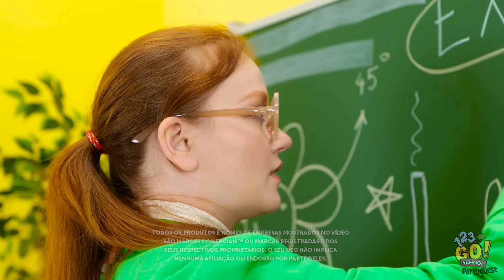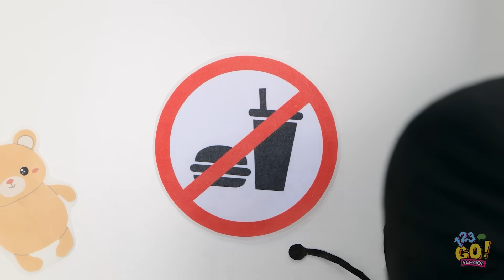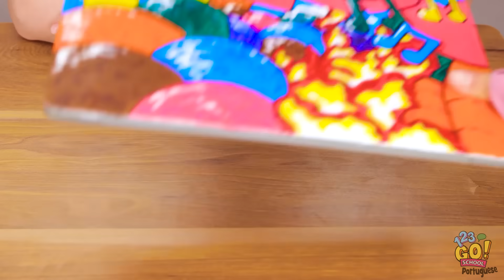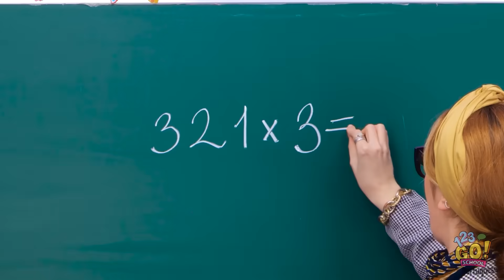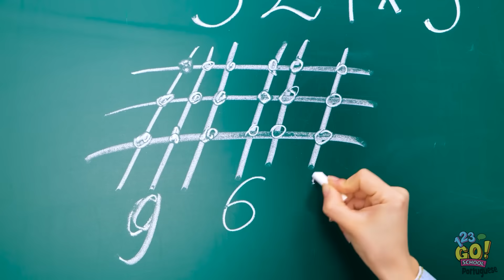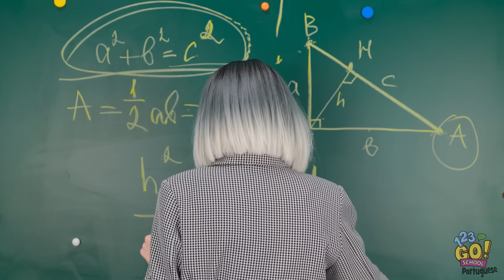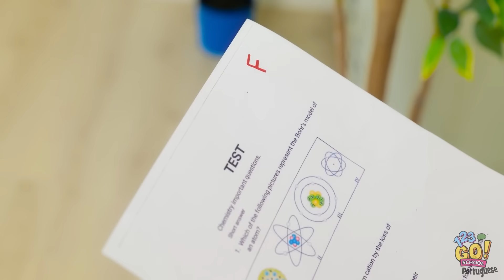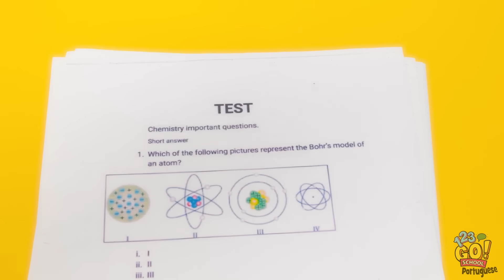TRUQUES ENGRAÇADOS PARA SOBREVIVER NA ESCOLA | Como se dar bem na aula, dicas por 123GO! School